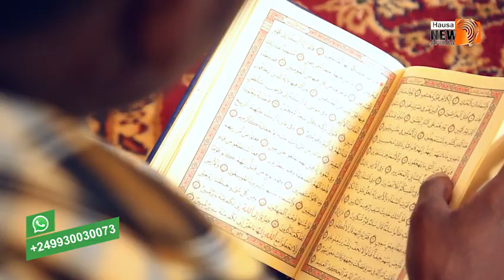Waka mai Dauke da Mahimmancin Ilimi daga Tashar NewafricaTV Hausa